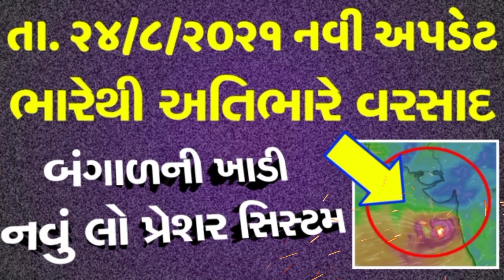૨૪/૮/૨૦૨૧ નવી અપડેટ : આજે ગુજરાતમા ભારેથી અતિભારે વરસાદ, બંગાળની ખાડી નવુ લો પ્રેશર એકસાથે બે સિસ્ટમ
૨૪/૮/૨૦૨૧ નવી અપડેટ : આજે ગુજરાતમા ભારેથી અતિભારે વરસાદ, બંગાળની ખાડી નવુ લો પ્રેશર એકસાથે બે સિસ્ટમ

વરસાદના_લાઈવ_સમાચાર,
વરસાદના_તાજા_સમાચાર,
વરસાદના_આજનાં_તાજા_સમાચાર,
ભારેથી_અતિભારે_વરસાદની_આગાહી,
સાયક્લોનિક_સરકયુલેશન_સિસ્ટમ,
વરસાદના_સમાચાર,
આગાહી,
હવામાન_વિભાગની_આગાહી,
હવામાન_વિભાગ,
હવામાન_વિભાગ_ની_સૌથી_મોટી_આગાહી,
હવામાન_વિભાગની_વરસાદની_આગાહી,
વરસાદી_સિસ્ટમ,
હવામાન_વિભાગ_દ્વારા_વરસાદની_આગાહી_કરવામાં_આવી_છે.

આગામી_24_કલાક_ની_વરસાદની_આગાહી,
આગામી_36_કલાકની_વરસાદની_આગાહી,
આગામી_48_કલાકની_વરસાદની_આગાહી,
આગામી_72_કલાકની_વરસાદની_આગાહી,
આગામી_2_દિવસ_વરસાદની_આગાહી,
આગામી_3_દિવસ_વરસાદની_આગાહી,
આગામી_4_દિવસ_વરસાદની_આગાહી,
આગામી_5_દિવસ_વરસાદની_આગાહી,

બંગાળની_ખાડીમાં_લો_પ્રેશર,
અરબી_સમુદ્રમાં_નવી_સિસ્ટમ,
અરબી_સમુદ્રમાં_લો_પ્રેશર,
અરબી_સમુદ્રમાં_સાયક્લોનિક_સિસ્ટમ,
લો_પ્રેશર,

વરસાદ_આગાહી,
વરસાદ_ના_સમાચાર,

gujarat_varsad,
havaman_vibhag,
varsad_agahi,
cyclone,
skymet,
breaking_news,
varsad_ni_agahi,
varsad_live_samachar,
aajna_varsad_Samachar,
havaman_vibhag_ni_varsad_agahi,

Hello Friends.
નમસ્કાર મિત્રો.

અમારી ચેનલ ના વિડીયો ને જોવા કે ન હોવા એ અમે તમારા ઉપર છોડીએ છીએ.